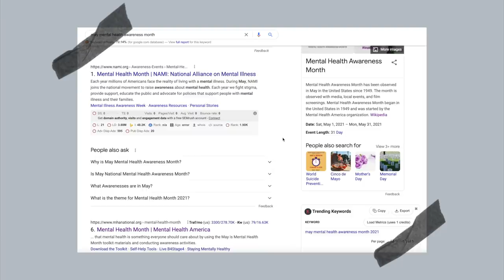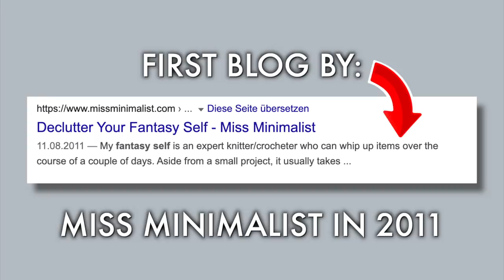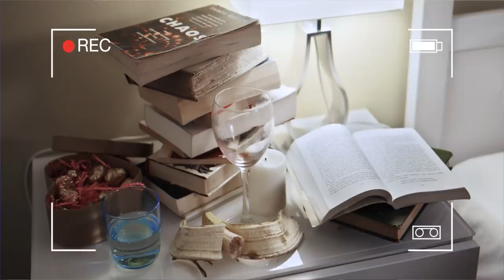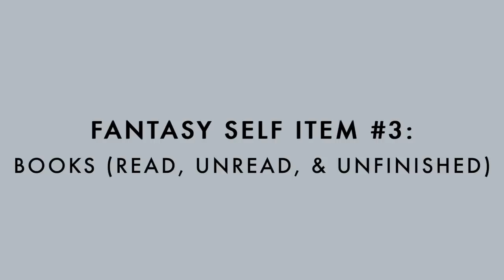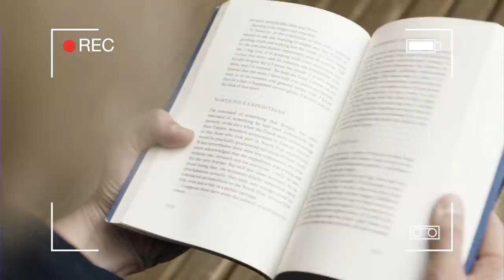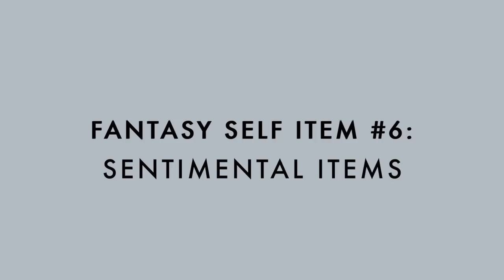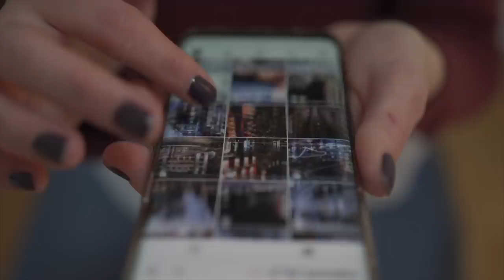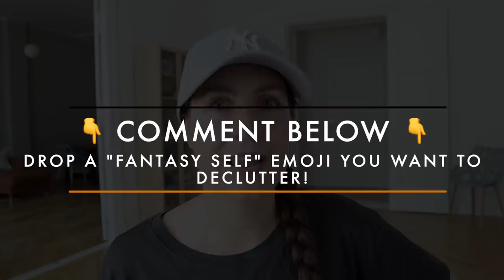10 Fantasy Self Items to DECLUTTER in 2024 | Minimalism & Mental Health (Part 1)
Is your fantasy self toxic? Find out what a fantasy self is and how you can declutter your fantasy self to be your happiest and most authentic self in 2021. This video is Part 1 in my mini-series "Minimalism and Mental Health" that I am sharing in May, which is National Mental Health Awareness Month.

What fantasy self items do you want to declutter in 2021?

► 🌸 MARIE KONDO BOOK:

CHAPTERS:
00:00 - Is your fantasy self toxic?
00:58 - Minimalism & Mental Health: Part 1
02:05 - What is a fantasy self?
02:45 - Why declutter fantasy self items?
03:37 - Fantasy self item 1
05:15 - Fantasy self item 2
06:37 - Fantasy self item 3
08:23 - Fantasy self item 4
09:34 - Fantasy self item 5
10:31 - Fantasy self item 6
11:28 - Fantasy self item 7
12:34 - Fantasy self item 8
13:04 - Fantasy self item 9
14:03 - Fantacy self item 10
15:11 - Comment with YOUR fantasy self emoji!
15:32 - Final thoughts

► FAVORITE DECLUTTER + ORGANIZE STUFF:
   👟 Shoeboxes - free :)

► ✂️ Special mention 💻
As a mom time is EVERYTHING! Ali Abdaal's Skillshare course taught me how to edit my videos in Final Cut Pro in half the time, saving me hours and hours of work per week and still put out fantastic videos.